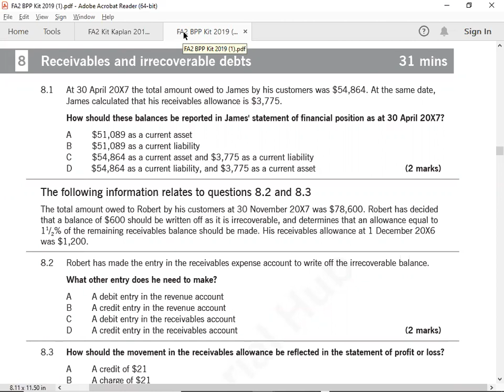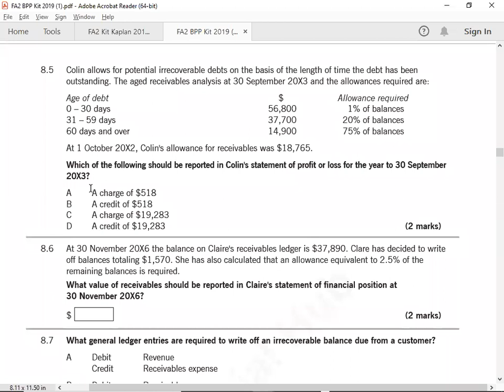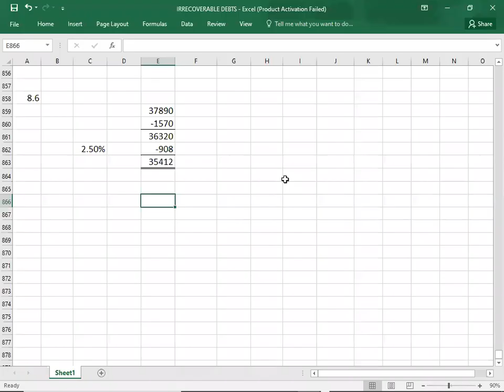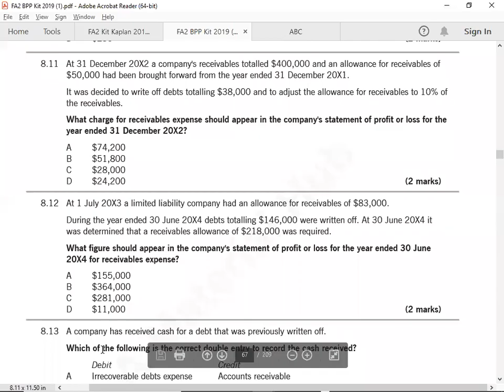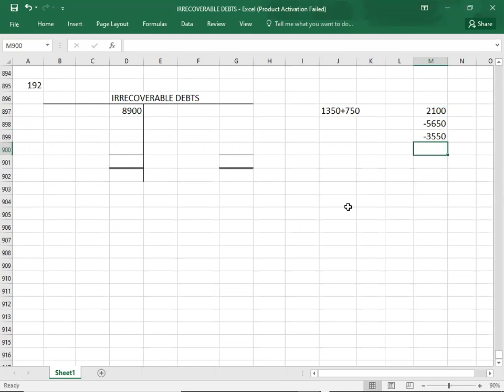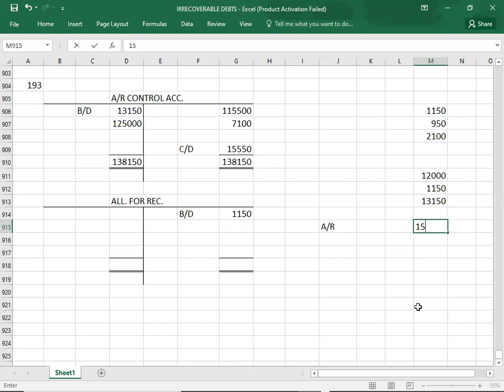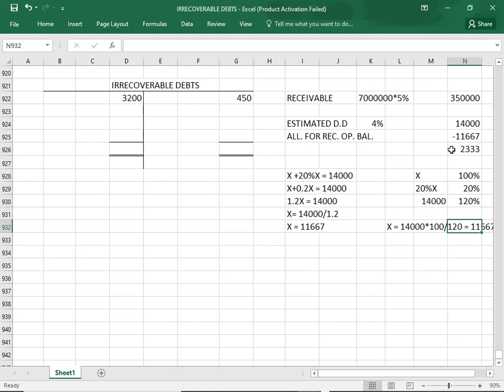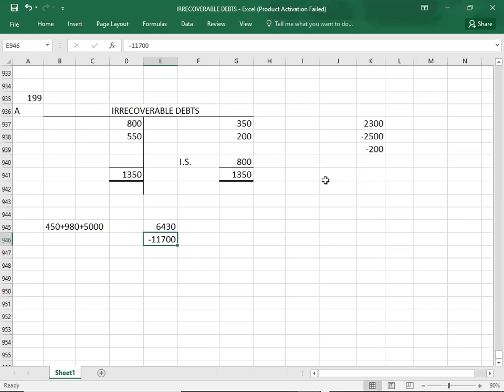IRRECOVERABLE DEBTS EXAM KIT KAPLAN